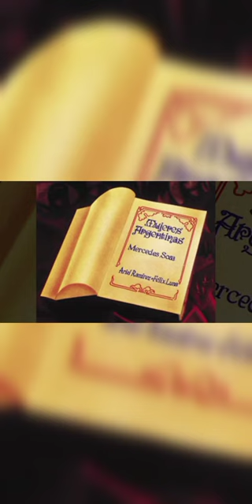Mira de qué trata la canción 'ALFONSINA Y EL MAR'